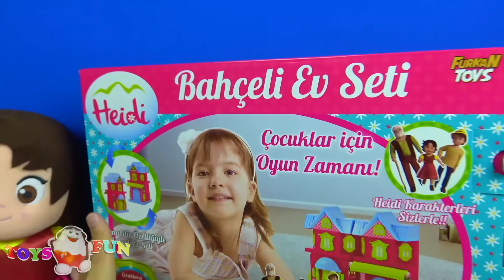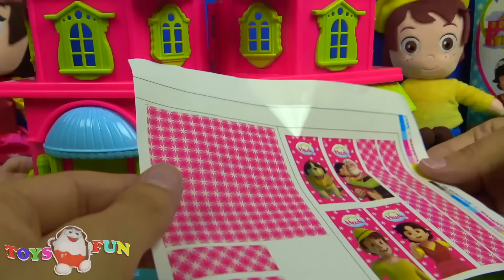Heidi Bahçeli Ev Seti açıyoruz Heidi evi içerde kim var? Heidi düşüyor Haydi çizgi filmi oyuncakları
Heidi'nin evinde neler var? Heidi çizgi film oyuncak ev ürün tanıtımı ve kutu açılımı. Haydi'nin evinin içinde neler var? Heidi bahçeli ev setimizi beğendiniz mi? Heidi Türkçe konuşan oyuncaklarla oynarken Heidi figürü çatıdan düşüyor. Heidi çizgi film oyuncakları arasından Heidi evi açıyoruz. Heidi çizgi filmi figürleri arasında Haydi Peter Joseph ve Büyük baba figürleri vardı. Haydi oyuncakları ile oynamak çok eğlenceli. Haydi çizgi film plastik oyuncak ev tanıtımı yapıyoruz. Heidi ile evcilik oyunu oynuyoruz. Heidi'nin evinde oyuncak oynuyoruz.

Bakalım ambalajlı kolimizden neler çıkacak? Haidi bahçeli ev setimizde Haidi karakterleri de bulunuyor. Haidi figürleri. Heidi oyuncak setimizin içerisinden mavi çatılı,  duvarları pembe bir oyuncak seti çıkıyor. Heidi'nin oyuncak evi açılıp kapanabiliyor. Heidi bahçeli ev setimizin içerisinden oyuncak karakterler çıkıyor. Heidi oyuncakları ile oynuyoruz. Heidi düştü. Hem de Heidi evin çatısında zıplarken düştü. Heidi düşüyor. Heidi devrildi ve düştü. Gayet güzel bir evimiz çıktı. Yeşil bir alt platformu var. Oyuncak evimizi birleştirelim. Evimizi birleştiriyoruz.  Oyuncak ev seti içinden Büyük Baba figürü, Peter figürü, Heidi figürü çıkıyor. Heidi oyuncağı ile oynarken Heidi düşüyor. Heidi evinin çatısında dolaşırken Heidi çatıdan düşüyor.

Figürlerimizin durmasını sağlayacak stantlara büyük baba, Pete, keçi ve kuzu figürlerini takıyoruz. Heidi stickerları yapıştırıyoruz. Heidi çıkartması yapıştırıyoruz. Heidi etiketleri takıyoruz. Heidi çıkartmaları ile Heidi oyuncak evi süslüyoruz.

Oyuncak tiyatrosu yeni bölümüne hoş geldiniz! Umarım bu bölümümüz beğenmişsinizdir.

Toys and Fun kanalından sevgilerle. Çocuk kalın mutlu kalın.
Toys and Fun